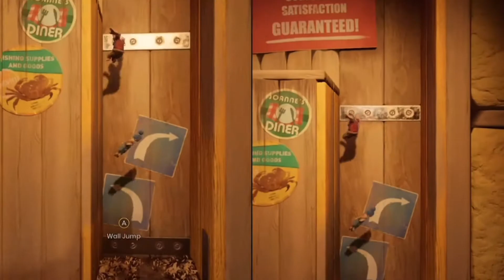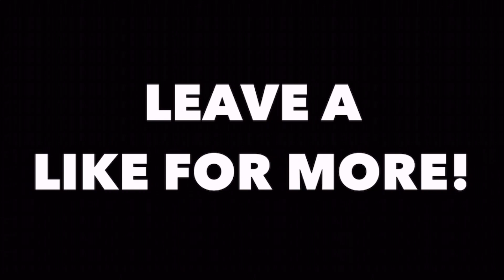WE CRASHIN BOISSSS | It Takes Two (Part 1)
WELCOME BACK TO THE CHANNEL BOYS!!
If you’re new here, let me tell you about myself.
Here, I do gaming videos and I edit them myself.
By the end of year, it’s a big goal but we can do it!
I do my videos with my friends like Pritzxy, and Nico. (who you’ll see a whole lot on my channel)
Speaking of Nico, here’s his channel: